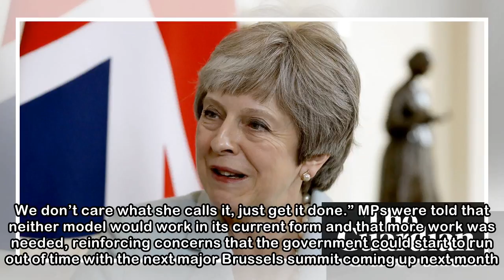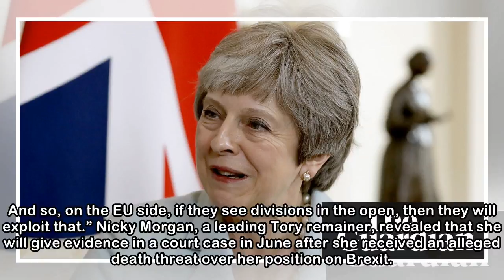May tries to charm MPs in bid to avoid party split over post-Brexit customs plan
Theresa May has held private meetings for dozens of Conservative backbench MPs in an effort to get them onside with her customs union plans ahead of another crunch meeting of her Brexit inner cabinet ...